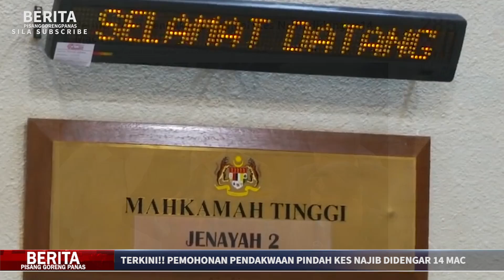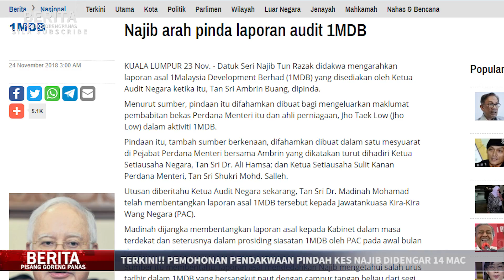TERKINI!! PEMOHONAN PENDAKWAAN PINDAH KES NAJIB DIDENGAR 14 MAC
PERHATIAN :
Pihak PGP tidak bertanggungjawab terhadap sebarang kata-kata, hujahan dan percakapan yang diutarakan melalui video ini. Ia merupakan pandangan mereka yang berada didalami video ini dan tidak semestinya menggambarkan pendirian kami. Terima kasih.